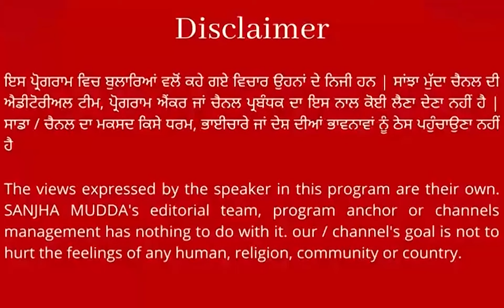ਸਿੱਧੂ ਮੂਸੇਵਾਲੇ ਦਾ ਨਵਾਂ ਗੀਤ 'WatchOut' ਰਿਲੀਜ਼ ਹੋਣ ਤੋਂ ਬਾਅਦ ਪਿਤਾ ਬਲਕੌਰ ਸਿੰਘ ਦੀ ਦਿਲ ਚੀਰਵੀਂ ਸਪੀਚ !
ਸਿੱਧੂ ਮੂਸੇਵਾਲੇ ਦਾ ਨਵਾਂ ਗੀਤ 'WatchOut' ਰਿਲੀਜ਼ ਹੋਣ
ਤੋਂ ਬਾਅਦ ਪਿਤਾ ਬਲਕੌਰ ਸਿੰਘ ਦੀ ਦਿਲ ਚੀਰਵੀਂ ਸਪੀਚ || SANJHA MUDDA ||